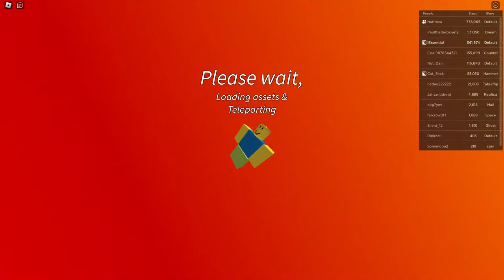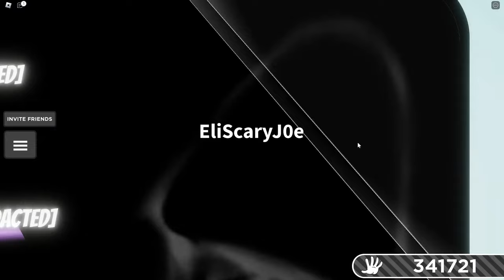Getting Hammer Glove because Engineer is underated